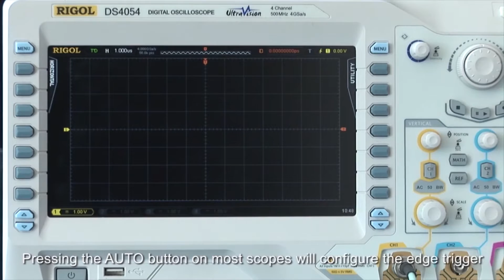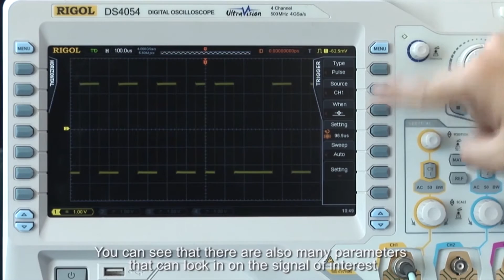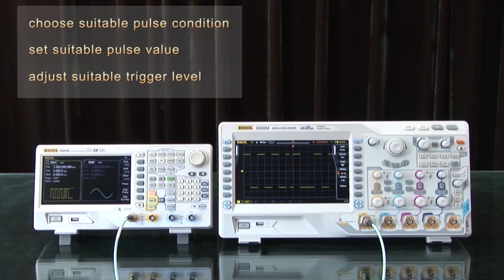How to use a Rigol Oscilloscope's Pulse Function Trigger by Saelig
In this video see how to perform Pulse Figure with the Rigol Oscilloscope. Instruments 4 Engineers are proud to be authorized UK and Ireland distributors for Rigol.